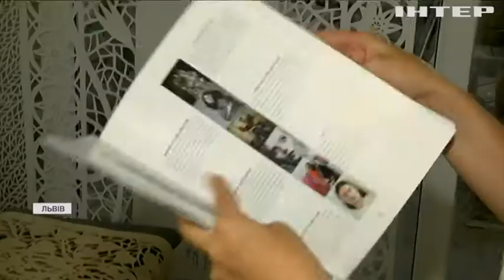"Подробиці" зустрілись з авторкою унікальних витинанок